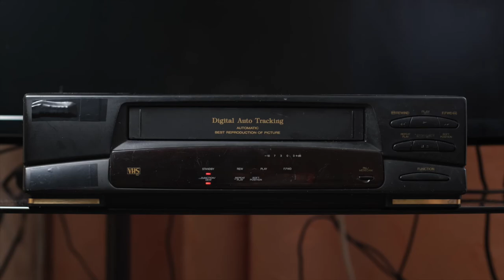FnRad Podcast Season 7 Episode 14 - Trent Bush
Trent Bush has deeper roots in snowboarding than pretty much anyone. Along with his brother Troy, Trent has designed clothing in almost every era of snowboarding. They started Twist clothing together just out of high school and it was a game changer. Then he and his brother went on to design outerwear for Burton, were talking Analog and Ronin era Burton designs. Then it was Section outerwear with Marc Frank Montoya. TechNine, Sound, and Nomis were all at one time brands that Trent had his hand in running. And currently the founder  and co-ceo of Artilect, a new first layer and outerwear brand that’s headquartered out of Boulder Colorado.

The Seventh Season of the FnRad Podcast is Presented Vans

Hosted by

Tribute Board Shop in Nelson BC.

Support also comes from